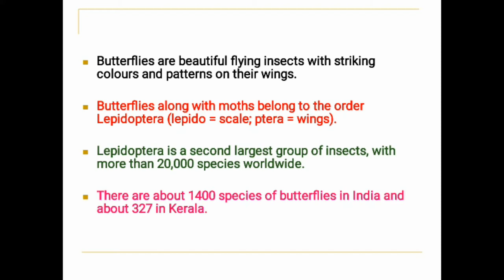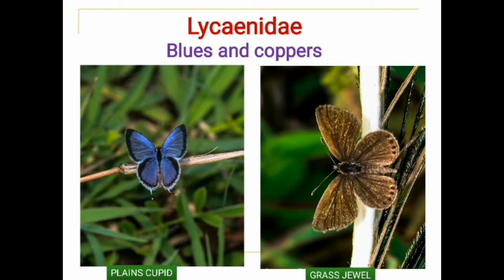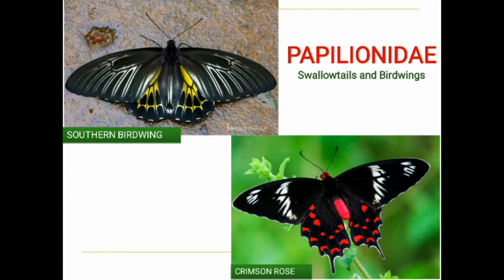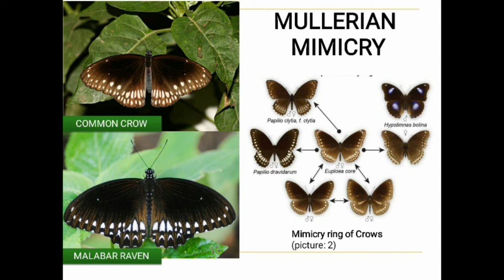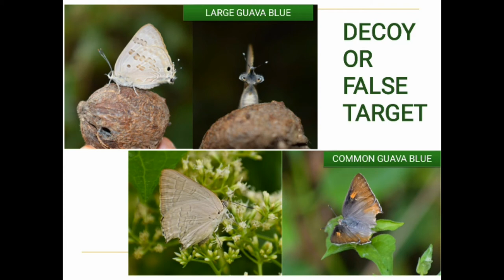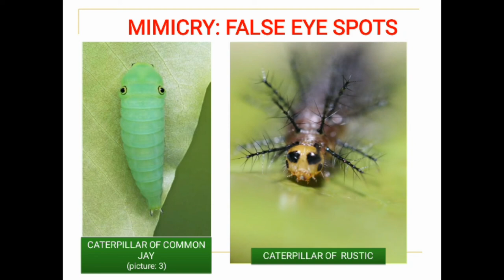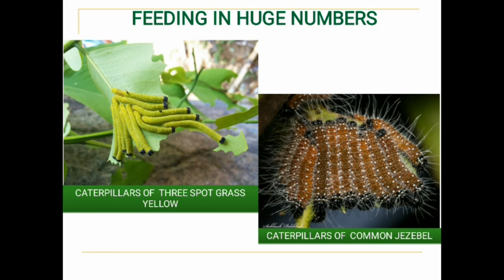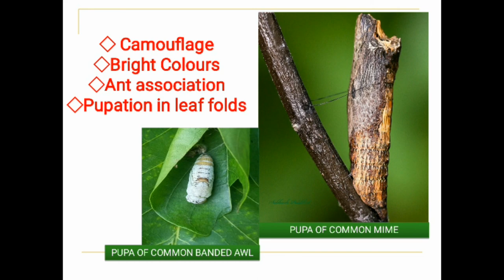Butterflies and Survival Strategies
A brief introduction to Butterflies of Kerala and the survival strategies adopted by them